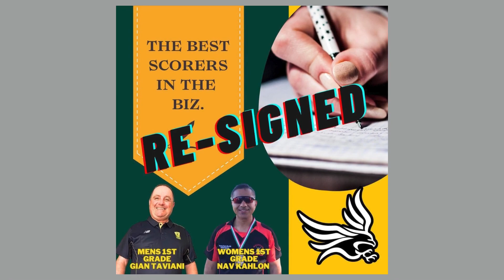21 March 2024